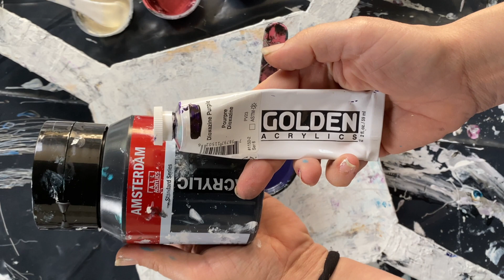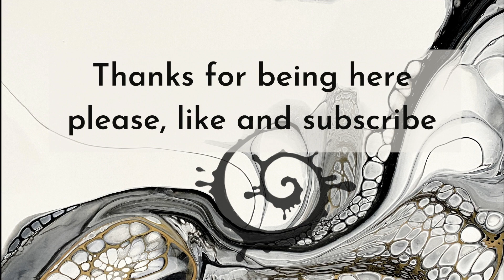"Pretentious space knot" Crazy, organic tangle of piggies revealed by scoop and drags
A spectacular color reveal with flowy moves from the palette knife. spun on the new mighty, tiny spinner which is ready for prorder! YaY!!

I will be able to ship at the end of October 2022. Hop over to my homepage to get one of those cuties!

Hiding colors and revealing them with a scoop and drag is just the beginning. There is so much more you can do with layering your paint. Let me know if you have any ideas... I love new input!

If you would like to learn how to do this or deepen your knowledge, come and join us in Dallas in November 17-19th
Book your CLASSES now!
I'm so happy and honored to be aboard of the third Fluid Art Experience in Dallas, TX! November 2022, please check this link to get more infos and book your classes!!!

If you enjoy what I'm doing and would like to support me, it could be as easy as clicking the like button, subscribing or even becoming a patreon or a member of my channel:

More content in a more private setting with behind the scenes videos, early access, Discounts, artwork you can get if you join us and support me as a  PATRON.

Pick what's more convenient for you! Even a Thumbs up on my videos helps. But you know that already...

Back to the art!

Behr Dynasty deep base semi-gloss and minwax polycrylic (roughly 2:1) from Home depot
And thinning to the right consistency with JoSonja gloss varnish (Dick blick, jerrys artsarama or Fluidart.co)

Paints mixed with my PM:

JoSonja - aqua
This little piggy - ball gown, aphrodite, athena
Stuck up pig - Pretentious

for TLP and SUP, Silicone mats, Palette knives etc.

The magic juice/Cell activator  is mixed with australian floetrol. (1:1)
paints added:

golden - deep gold
amsterdam - blue turquoise & titanium white

The wall paint I use for my PILLOW PAINT  is Glidden essentials 'white' in eggshell

THE SPINNER  I'm using is my own design and creation. Every single work step is done by my hands and my table saw (operated by me)

sheleeart15JWS

more LINKS:
My Website and to get the spinner

I'm also on TikTok... kinda

J

bloom, transfer swipe, fluidart , art therapy, destress, abstract art, acrylic, pouring, sheleeart, paint pouring, pour, art therapy fluidart sheleeart arttherapy mentalhealth swipe spinart scoop and drag, experimental design contemporary art акриловая заливка acrylic painting abstract art acrylic pouring pouring medium satisfying video acrylic pouring waterfall acrylics composition in art abstract acrylic painting acrylic pouring cells split cup pouring split cup technique sandwich pour acrylic flip cup acrylic pour art therapy pigments 2 sarah mack golden fluid acrylics mina villegas scoop and drag fluid art